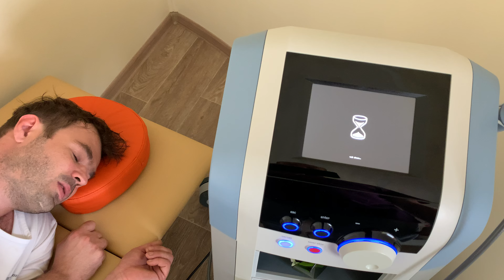Лечение огромной межпозвонковой грыжи в Медицинский центр Атлант. Пациент после магнитотерапии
Наш адрес:
Россия, Москва Студия Атлант
Наши сайты:

Наши YouTube каналы:
Chiropractor Kazakevich Vitaly